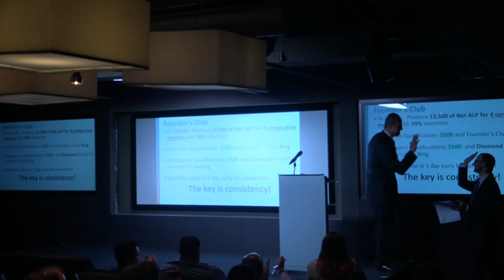Top Agent Max Quasem: It is a privilege.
Max Quasem talks about the privilege of working for American Income Life Insurance Company.